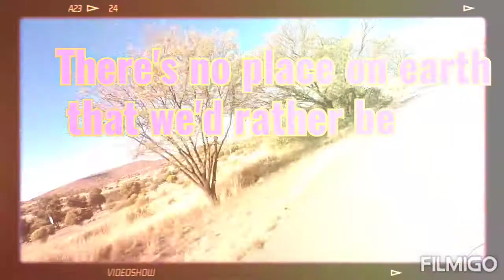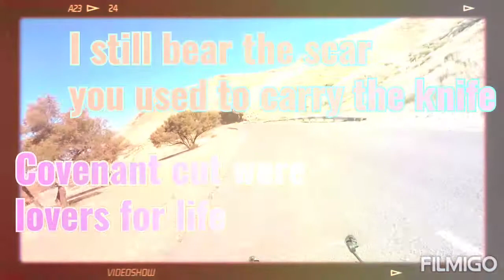Kordinate Memories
Die mooiste goed in die lewe is nie goeters nie. Dit is plekke, mense en herinneringe. Dit is gevoelens en oomblikke van lag en samesyn.

Kordinate besoek hierdie mense en hul stories...